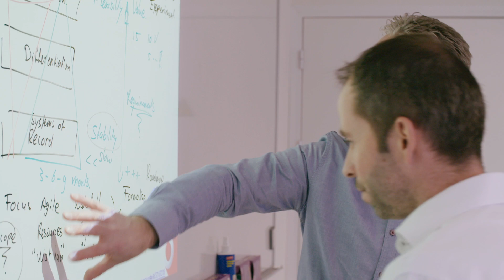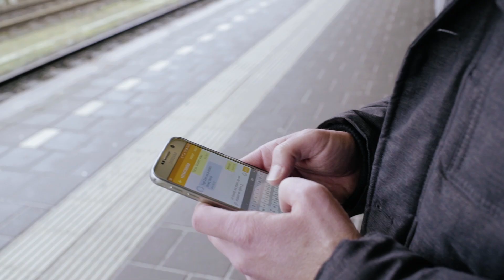IT’er Aram Cober over werken bij Vodafone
Bij Vodafone geloven we in onze mensen en de manier waarop we samenwerken. Aram, onze Manager IT Service Architecture, vertelt je hoe het is om bij Vodafone binnen het vakgebied Technology te werken. Meer weten over ons werk en jouw mogelijkheden? Kijk dan op